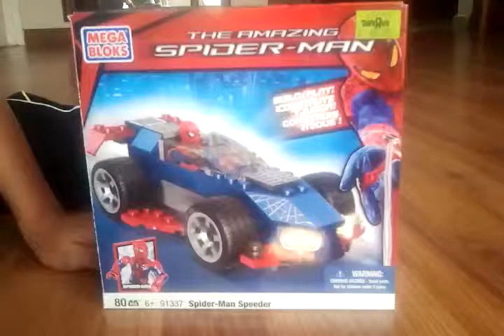Lego The Amazing Spider-man Speeder